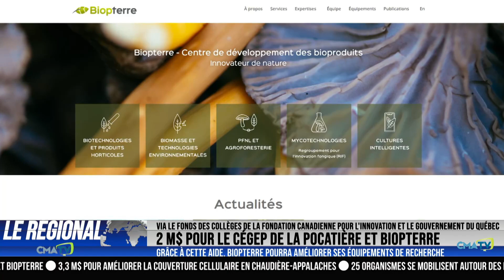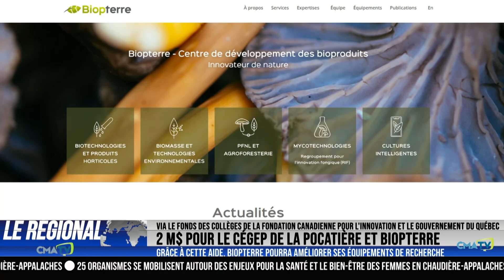L'Info CMATV en bref du 29 mai 2023